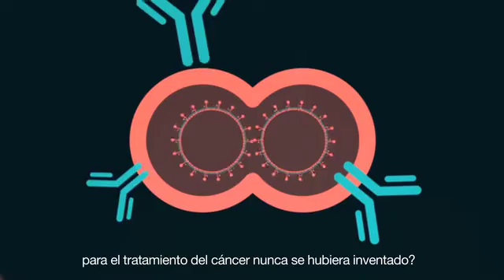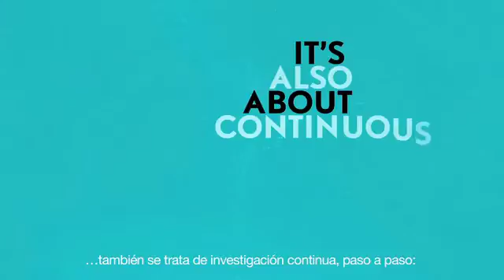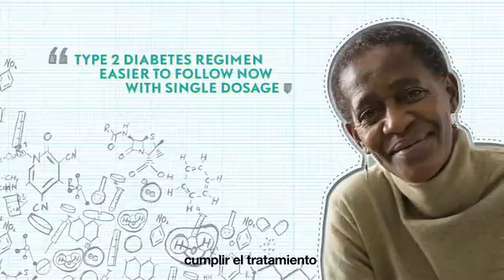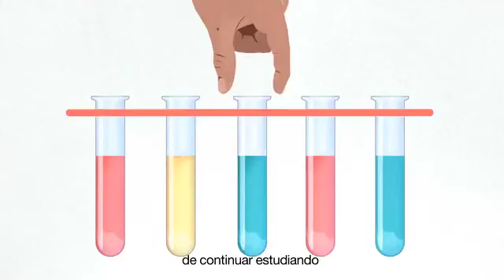Never Stop Advancing - Incremental Innovation with Spanish Subtitles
This video illustrates the value of innovation -- both revolutionary and incremental -- in the biopharmaceutical field. With a specific focus on incremental innovation, it explains how the continuous investments in R&D, and consequent advances in available treatments, have bettered the lives of millions patients all around the world.